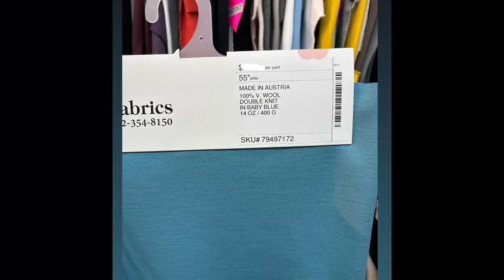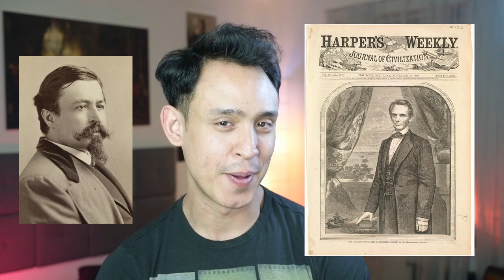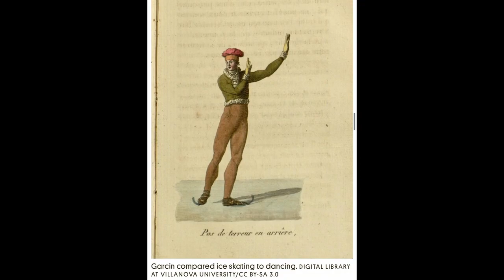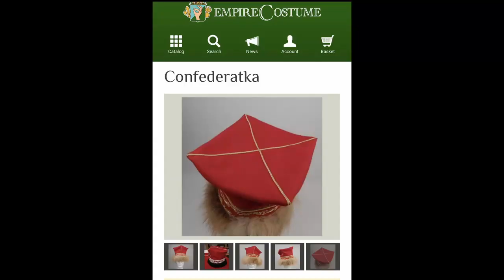Mad Dash to Recreate a Regency Ice Skating Outfit circa 1813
Join my fashion journey exploring, researching, and sewing men's early 19th century Western fashion!

Hand sewing a short, red wool Spencer coat, tight baby blue Regency pantaloons, and a fashionable Chapska/Confederatka/Lancer cap from an 1813 French Fashion Plate in 4 weeks before Christmas!